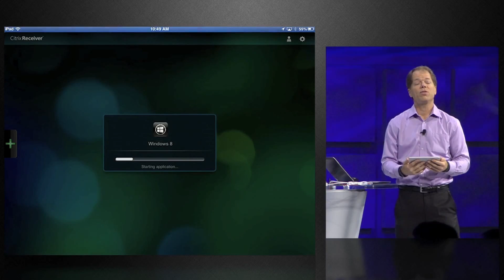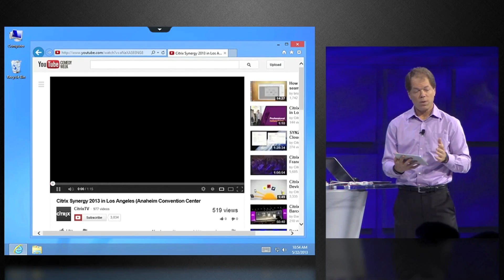▶ Citrix Xen App Demo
Découvrez ici une démo de Xen app 7 : la virtualisation d'applications.

Contactez-nous pour d'avantage d'informations au 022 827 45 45.